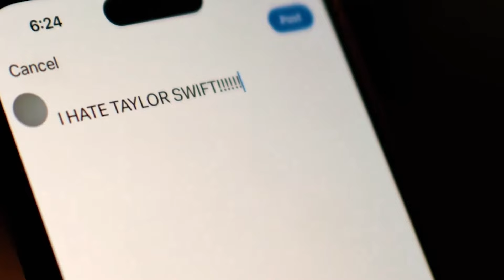Eric Swalwell's new ad sends Donald Trump to nursing home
A new video from Democrat Eric Swalwell's campaign depicted Donald Trump as an elderly relative whose family sends him to a nursing home.

In the clip, an actor playing the former president references notable claims the Republican nominee has made, including his "eating cats and dogs" comments, as he interacts with family members.

The fictional Mr Trump is then taken to a nursing home named “A Place For Trump" where he “can enjoy the things he loves, like eating cheeseburgers and rage-posting at 3am."

A voiceover then says: "Let’s vote to put him in A Place For Trump, because we all know he belongs in a home, just not this one,” as a photo of the White House appears.